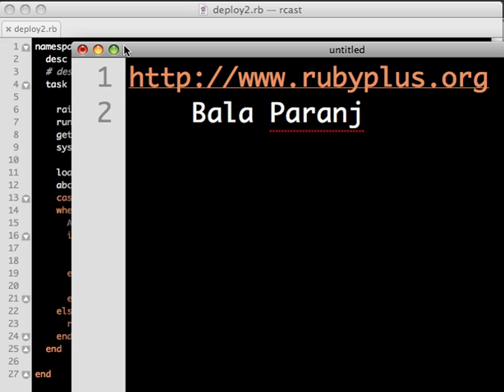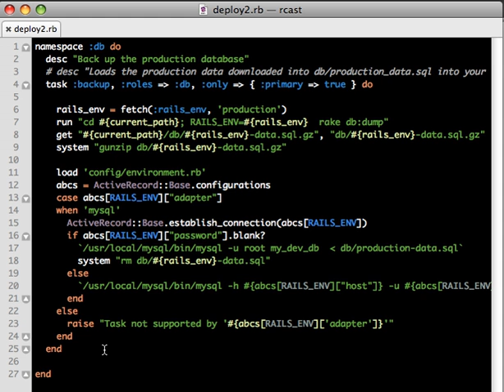Downloading production database using Capistrano